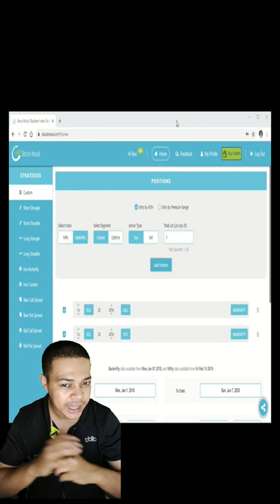5 BEST WEBSITES FOR OPTION SELLER